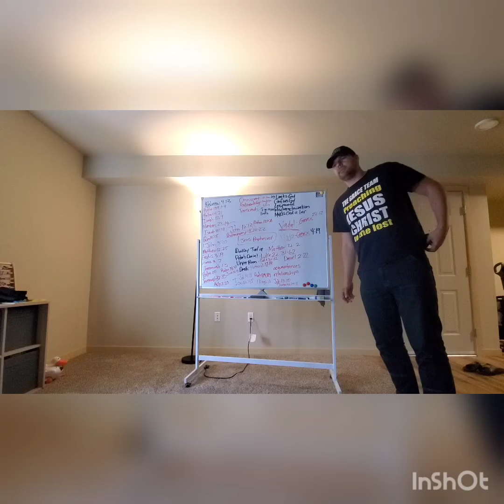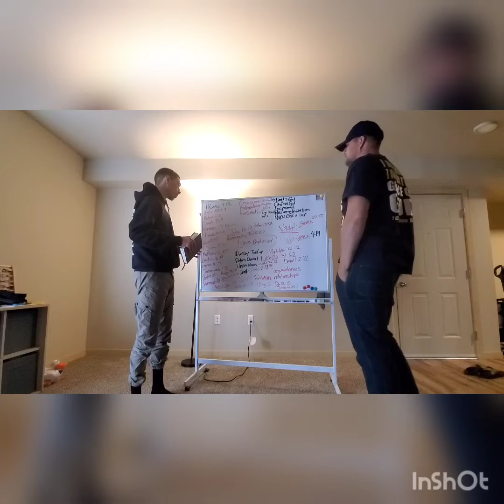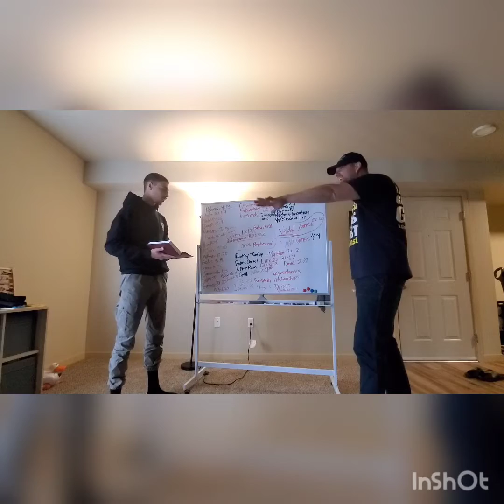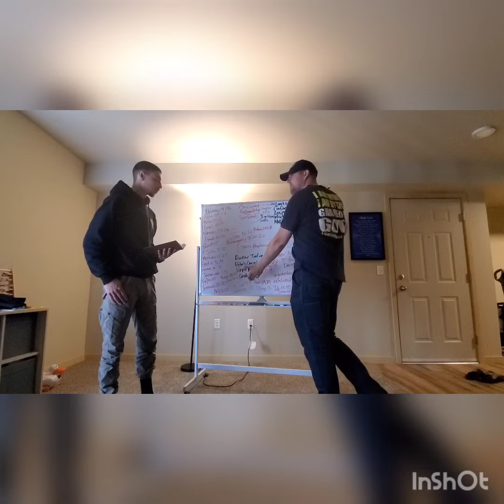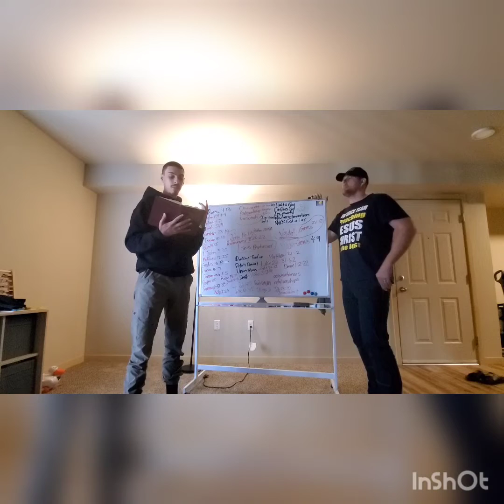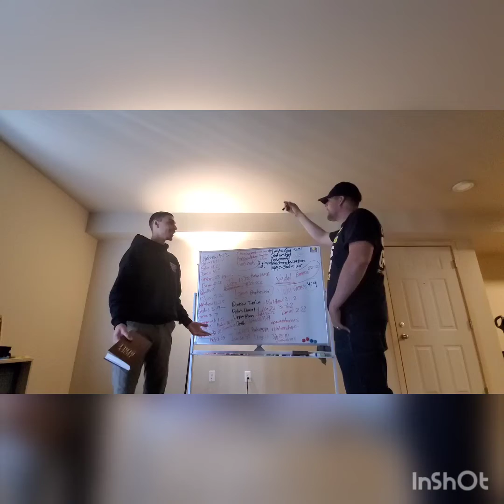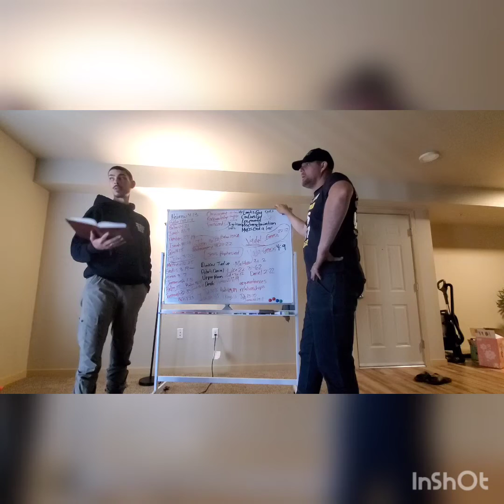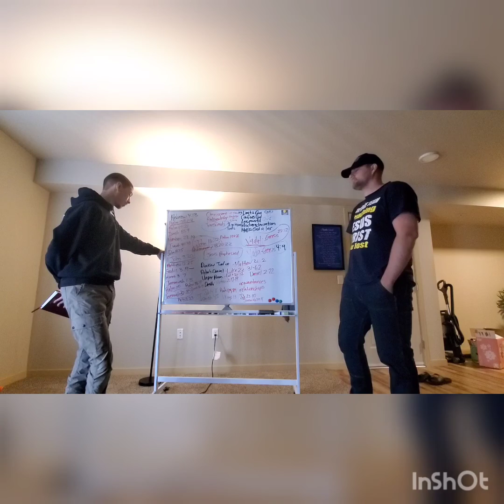Open theism exposed. God really does know everything!